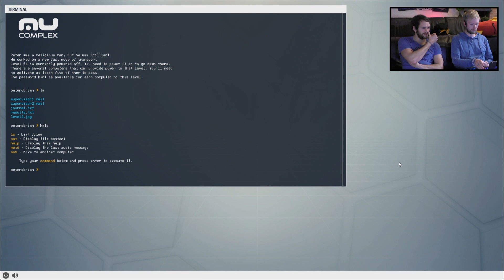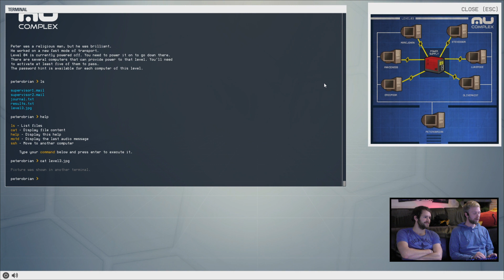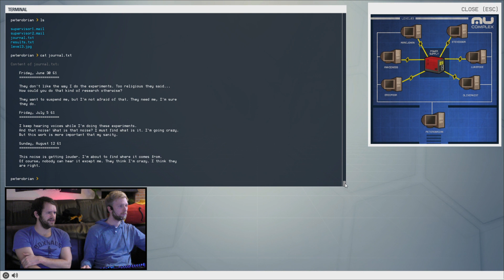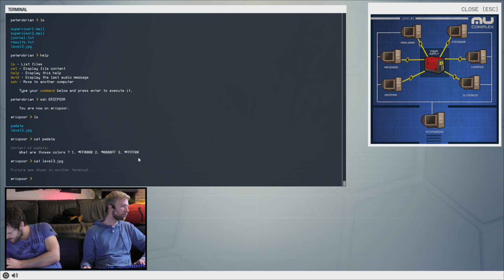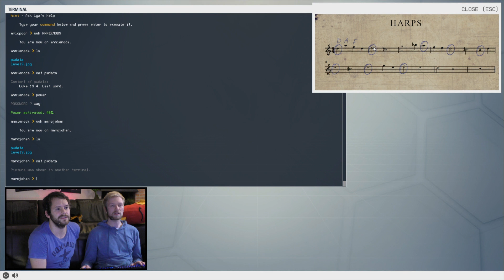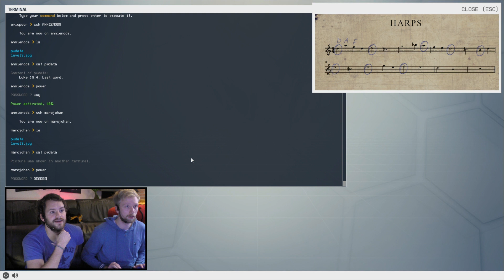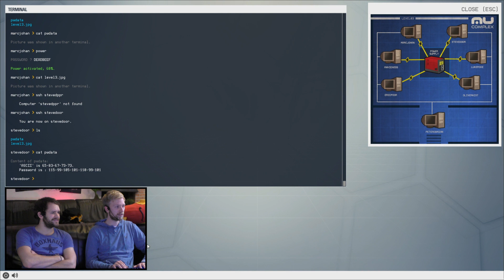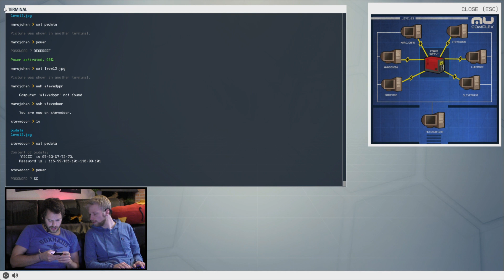[1] Mu Complex mit Gunnar und Max | Zocken mit Bohnen | 17.11.2015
Mu Complex ist ein Hackerspiel bei dem man sich durch die Daten einer dunklen und zwielichtigen Firma arbeitet und das ein oder andere Geheimnis ans Tageslicht bringen kann. Da Gunnar nicht der versierteste in diesem Bereich ist, hat er sich unseren Technik-Profi Max an die Seite geholt.